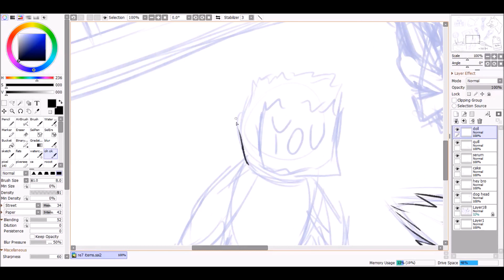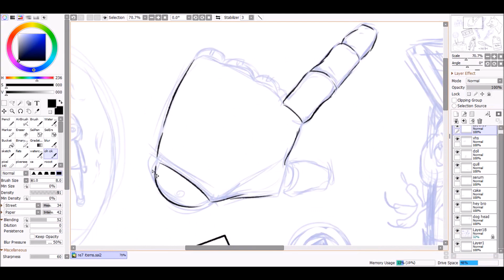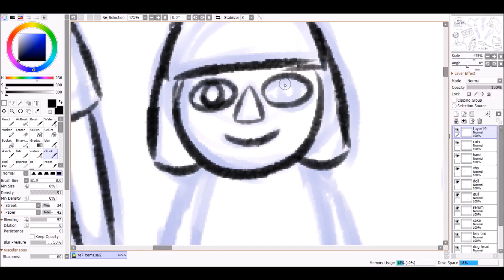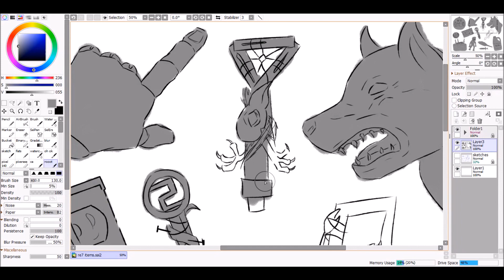Resident Evil 7 items speedpaint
this is a kind-of-old speedpaint for a kind-of-old re7 piece i did probably almost a year ago. i don't have anything else to upload rn so have thisss.